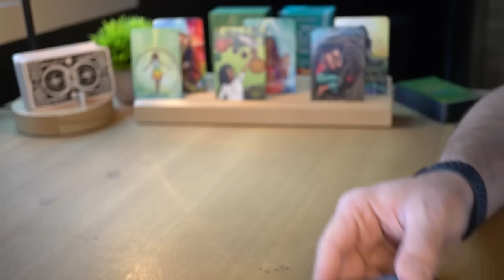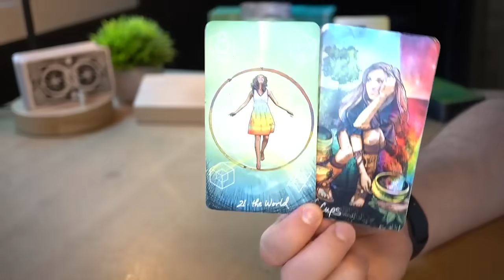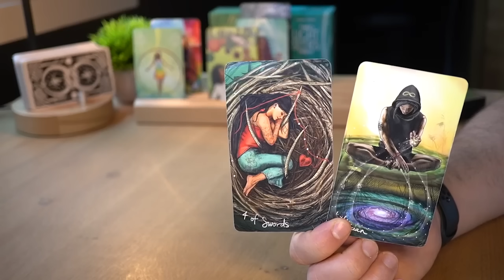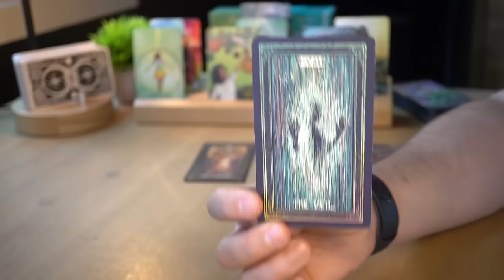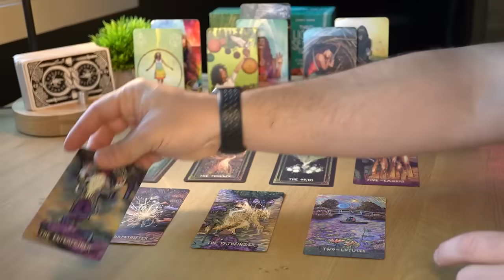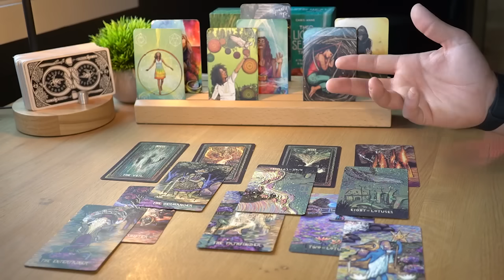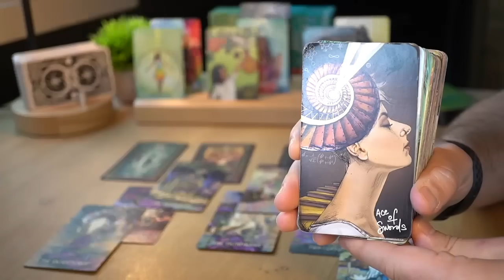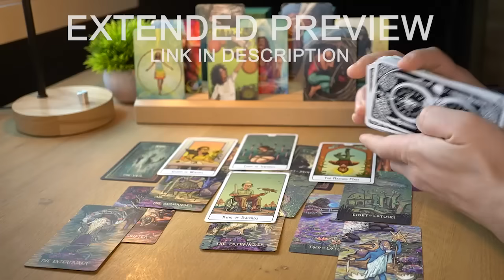VIRGO - A MESSAGE YOU DID NOT EXEPCT TO RECEIVE | SEPTEMBER 2023 | TAROT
1 - ENERGIES ⚡ Energies can go both ways. The cards bring the messages on the table and then it's up to the reader to come up with a specific interpretation. For each message there are hundreds of possible interpretations and for the sake of the reading, I need to pick one possible scenario or the videos will all be 5 hour long. It will be up to you to add the missing pieces and if you feel that the energy described doesn't come from you but instead comes from the other person feel free to interpret it that way.

2 - IS THE MESSAGE FOR ME? 💌 This is a general reading and it won’t resonate with everybody. If there are messages that do not fit your situation feel free to leave them behind and if the whole reading does not resonate make sure to checkout the readings for your Moon, Rising and Venus sign. Each one of these readings is for Sun, Moon, Rising and Venus sign. Cross-watchers are welcome too, in fact the message might be for the person who is dealing with the sign.

3 - TIMING ⏳ When you resonate with a monthly or weekly reading, take what you need from its message, apply it to your current situation and let it guide you throughout your ongoing journey. Keep in mind that the messages you get today don't reflect all the events that are going to happen in the same month or week. Messages come to you at a specific time because they are important for you to make specific decisions, but the actual events showed in the readings can take months or years.